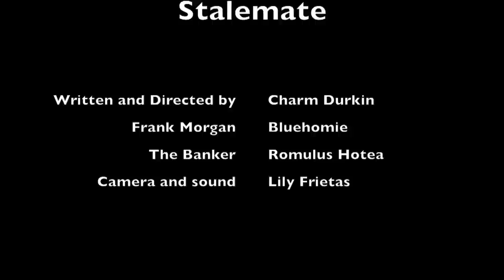"Stalemate" - Short Film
Cast: Bluehomie and Romulus Hotea
Writer and Director: Charm Durkin
Cinematographer and Sound Operator: Lily Freitas
UK